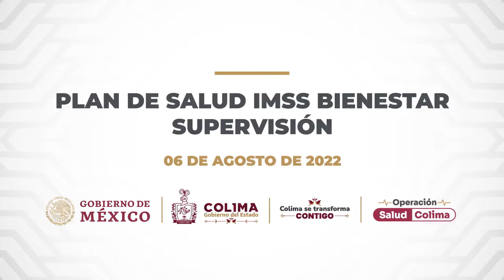NOTICIAS DRC AMLO DE GIRA POR COLIMA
Desde Manzanillo, el  presidente de México, Andrés Manuel López Obrador, reiteró con claridad y contundencia todo su respaldo y confianza a la gobernadora del estado de Colima, Indira Vizcaíno Silva.